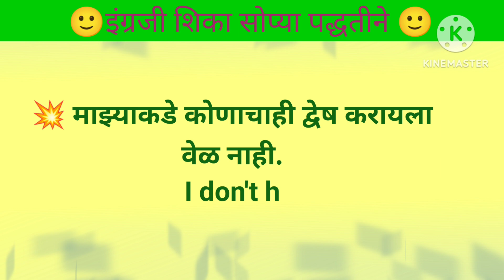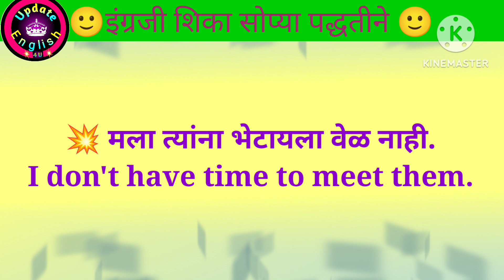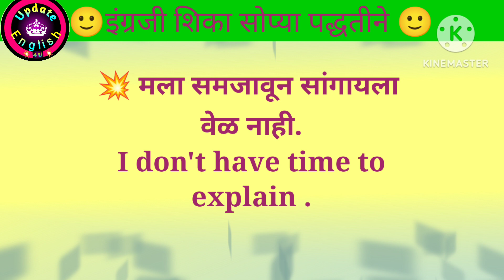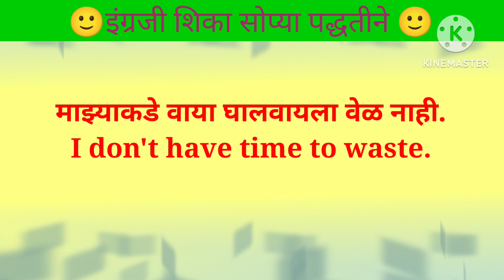💥Advance English Sentances💥Daily use sentences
Learn Advance Structure/Learn daily use sentences in Marathi✨✨💥💥
💥इंग्रजी बोलायला शिका सोप्या पद्धतीने 💥Learn English speaking easily📝📚
💥दररोज बोलली जाणारी छोटी छोटी इंग्रजी वाक्य💥Daily use short sentences💥💥💥💥💥
दररोज बोलली जाणारी छोटी छोटी वाक्य🙂english
लहान मुलांशी इंग्रजी बोला सोप्या पद्धतीने
Daily Use English words
Daily use words in English with Marathi meaning
English conversation practice
translation English to Marathi
YouTube video
इंग्रजी शब्द मराठीमध्ये
english speaking practice
English conversation in Marathi
learn English through Marathi
spoken English
@Update English 4U